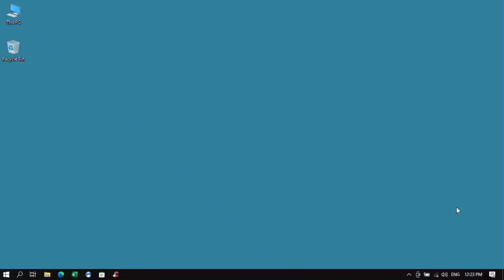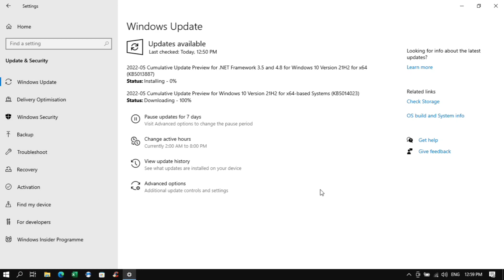June 2, 2022 Windows 10 KB5014023 Update Fixes Bugs & Slow Performance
2022-05 Cumulative Update Preview for Windows 10 Version 21H2 for x64-based Systems (KB5014023).
June 2, 2022—KB5014023 (OS Builds 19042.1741, 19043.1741, and 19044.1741) Preview.

🚒Related Search Topics Links🚒
✅Your PC is up to date or not up to date || Windows Update Status || Windows 10 Optional Updates